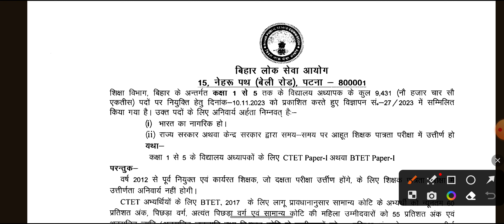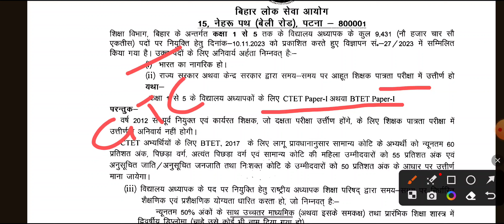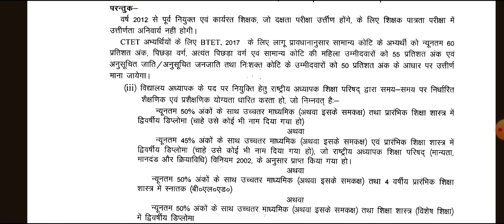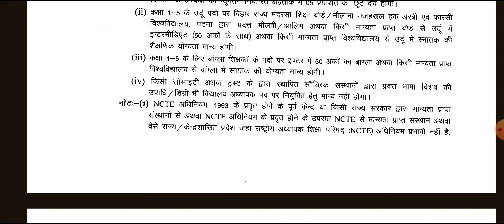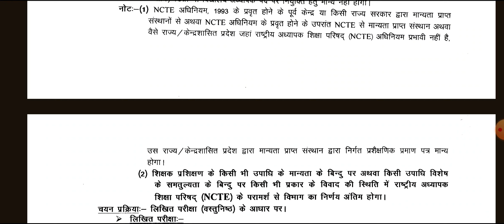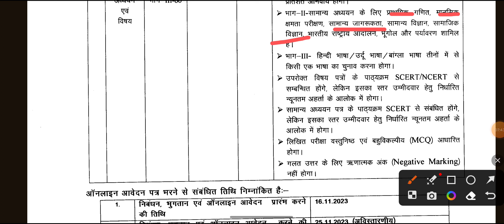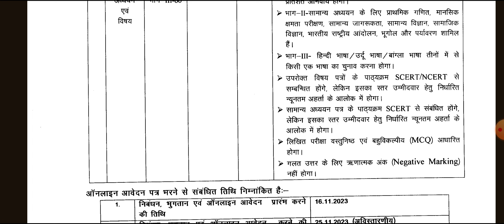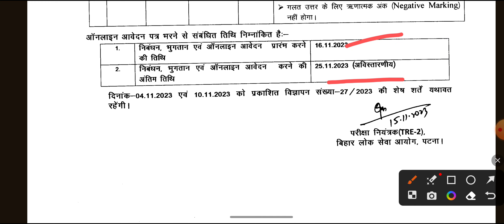BPSC Class 1 to 5 – qualification, Selection Process and Date of Online Application and Syllabus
BPSC Class 1 to 5 – qualification, Selection Process and Date of Online Application and Syllabus@SHISHIRKIPATHSHALA